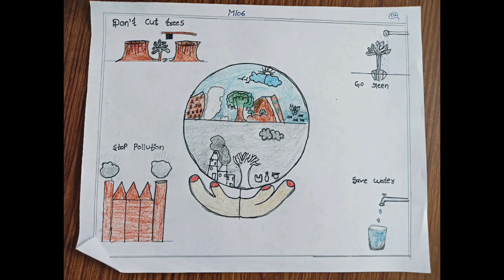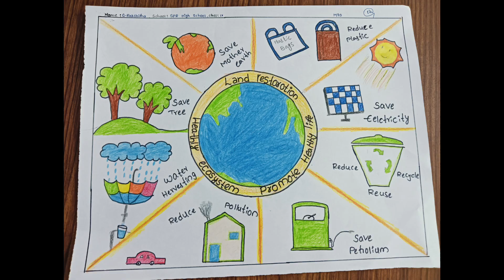land restoration drawing Competition - jangaon dist